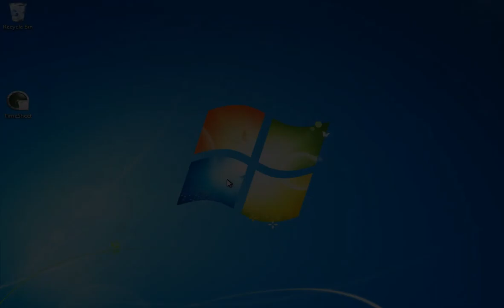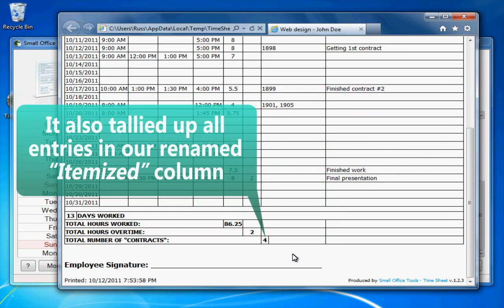7. Time Sheet: Printing employee time record